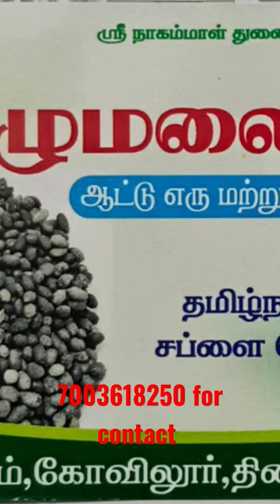புதுசா ஆட்டுப்புழுக்கை வியாபாரம் ஆரம்பித்து உள்ளேன். goat dung business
ELUMALAIYAN ORGANIC AND NATURAL FERTILIZER

PRODUCTS :

GOAT DUNG
COW DUNG
BONE MEAL
POLUTRY WASTE
DRY FISH SALT